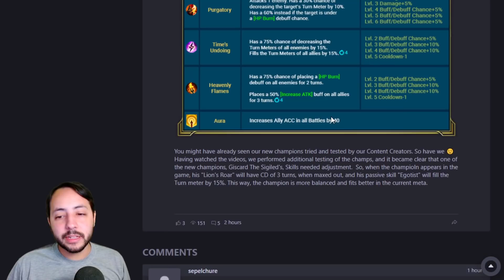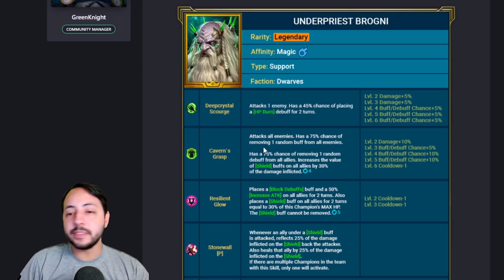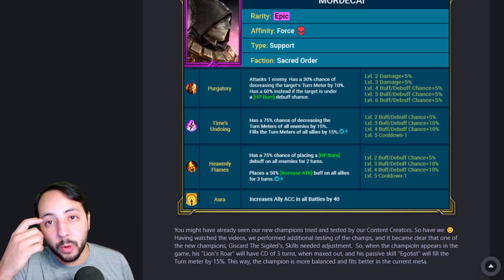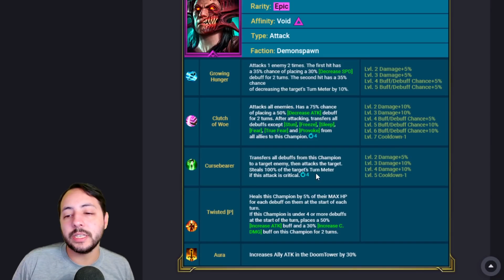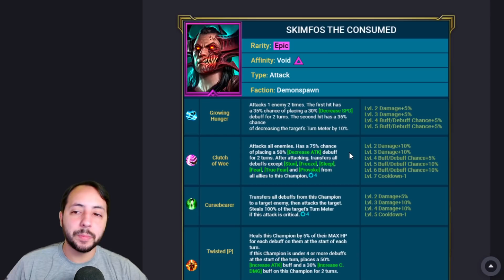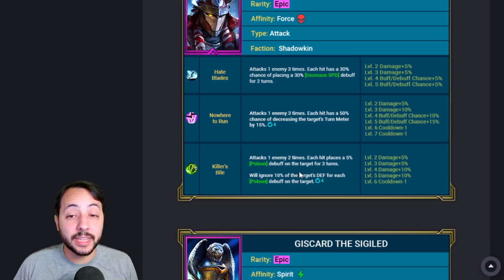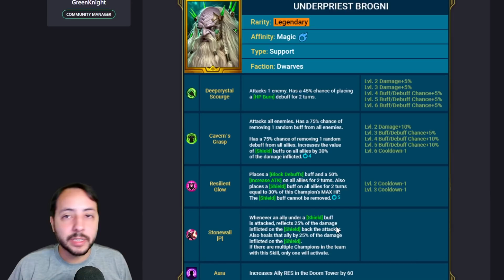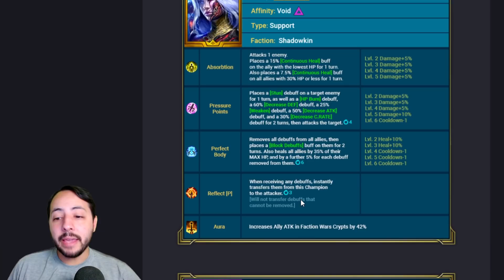NOVOS CAMPEÕES E NOVA FUSÃO DIFERENTE | Raid Shadow Legends